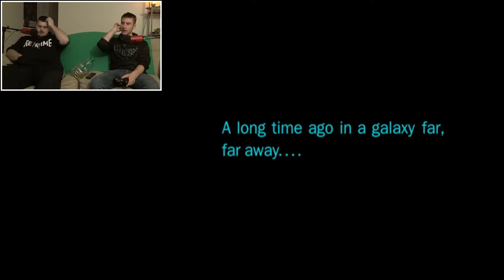Evan & Dan Play - Star Wars: Episode III (Part 1)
Started this game over, but we actually beat it this time.